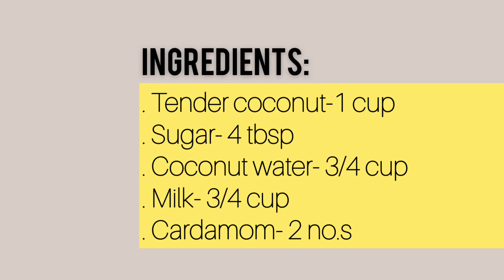TENDER COCONUT JUICE | HEALTHY DRINK | EASY RECIPE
Tender coconut juice is a natural healthy and refreshing drink.

INGREDIENTS:
1. Tender coconut- 1 cup
2. Sugar- 4 tbsp
3. Coconut water- 3/4 cup
4. Milk- 3/4 cup
5. Cardamom- 2 no.s

Musician: Jef